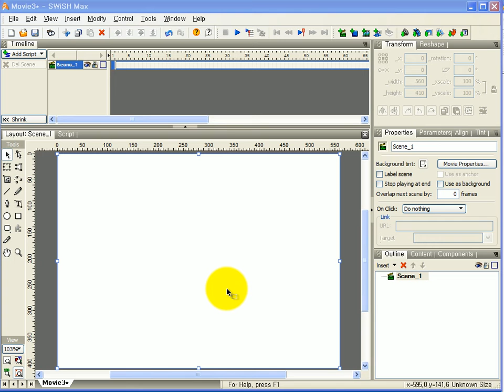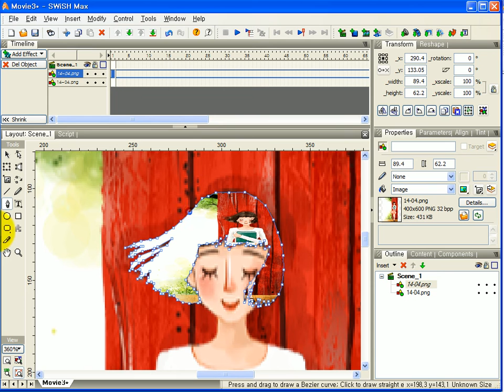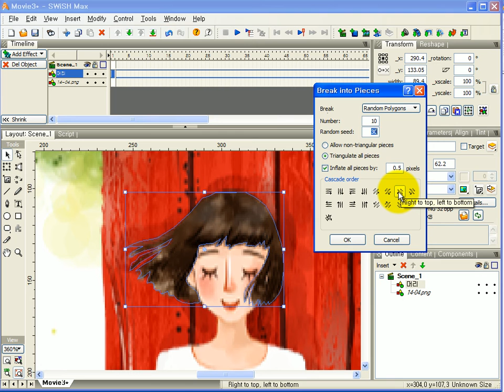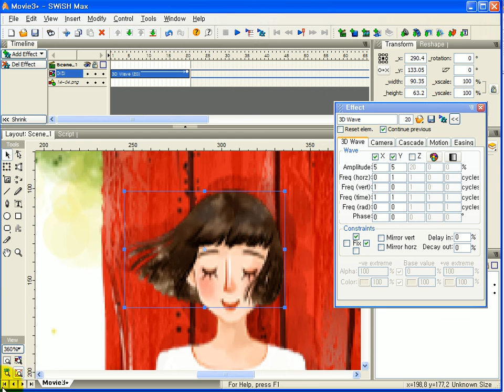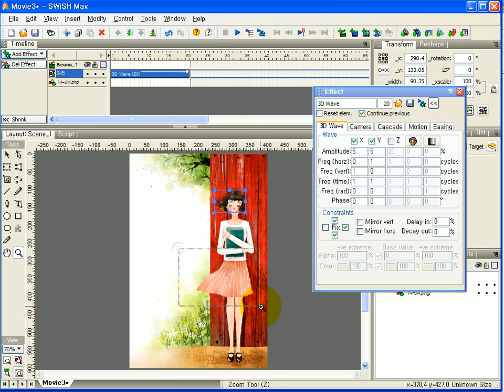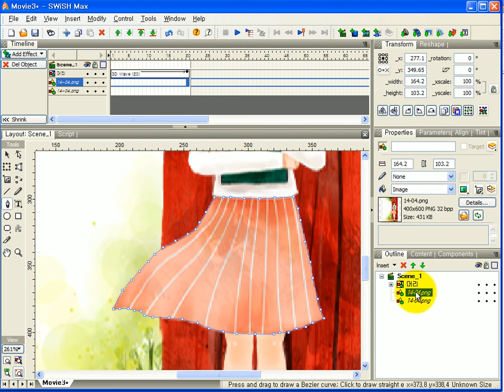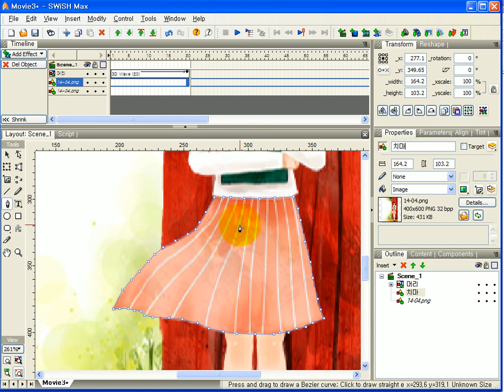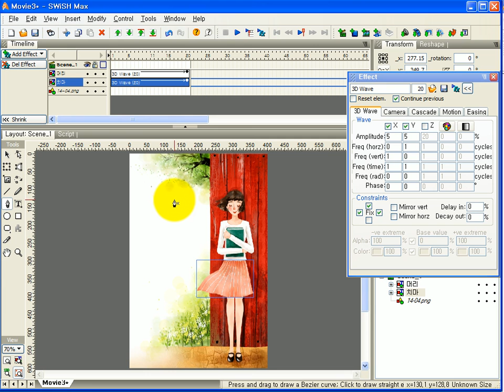해피컴 - 컴퓨터강좌